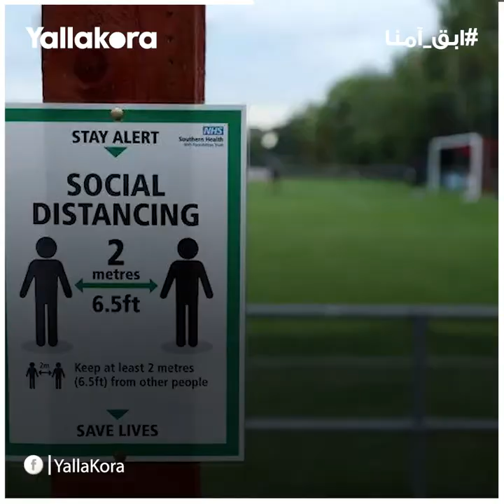خوفًا من الإصابة بكورونا.. فريق ألماني يخسر 37-0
خسر فريق ألماني يلعب في دوري الهواة بألمانيا، لخوفهم من الإصابة بفيروس كورونا